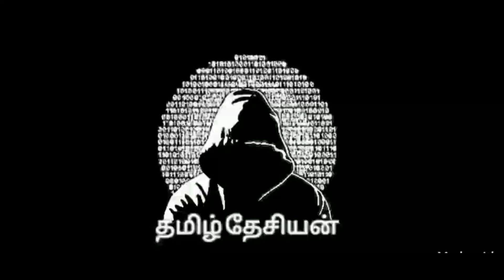இந்த ஊம மக்களை காப்பாத்து | திமுக | நாம் தமிழர் | seeman | ntk | thamizh Dhesiyan